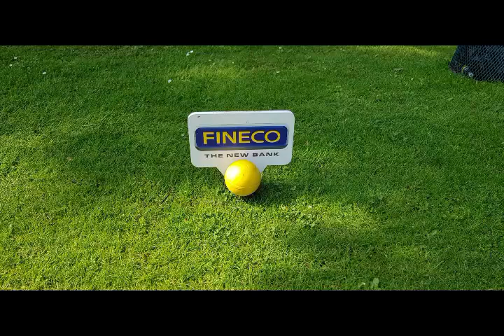FINECO BANK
Golf Club I Salici ASD
Campionato sociale
27 maggio 2018